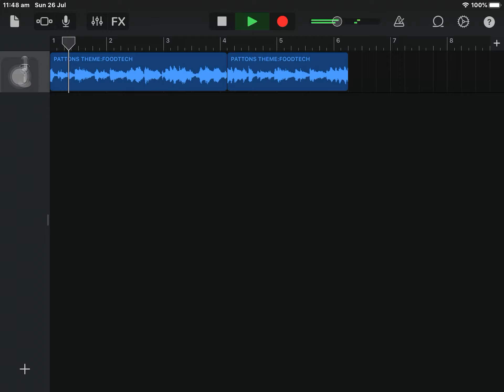Pattons Theme Sanders Sides